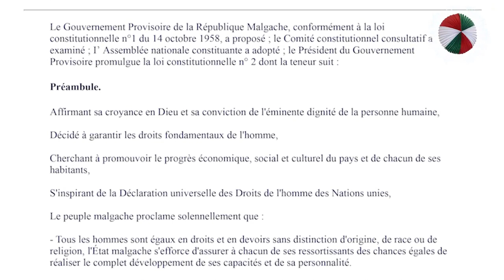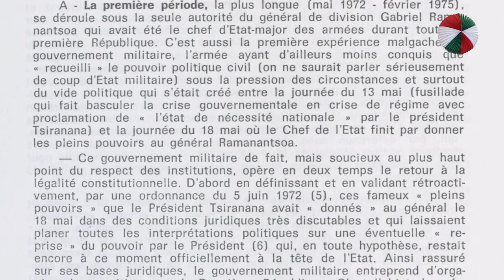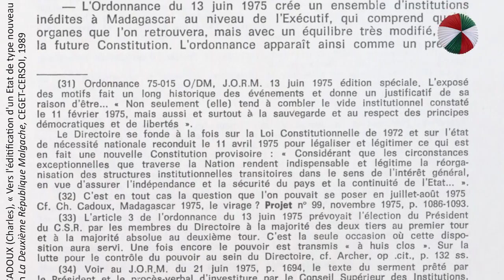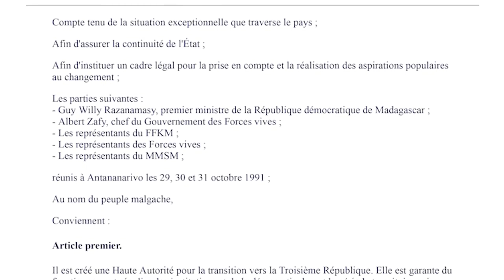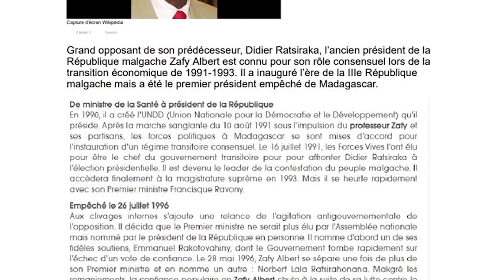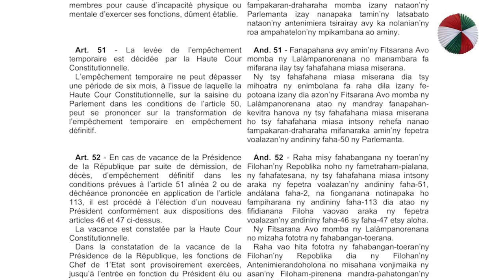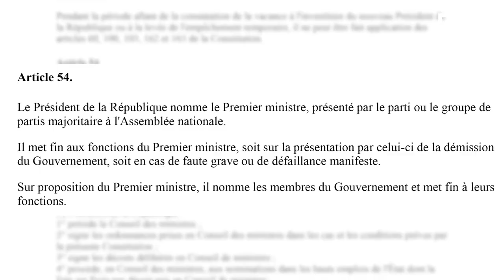LOI FONDAMENTALE 60 ans d'indépendance, quatre Républiques, quatre Constitutions et des transition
LOI FONDAMENTALE - 60 ans d'indépendance, "quatre" Républiques, "quatre" Constitutions et des transitions ...

Pendant 60 ans, la République de Madagascar a essayé presque tous les régimes politiques : présidentialiste, présidentiel, semi-présidentiel, semi-parlementaire, parlementaire, parlementariste ... La Grande île n'est pourtant pratiquement pas allée au bout d'aucun de ces régimes. Une Constitution était à peine appliquée, qu'elle était révisée, au point de perdre tout son esprit initial, à moins d'être tout simplement ignorée dans certaines de ces dispositions. Retour sur l'histoire de quatre Républiques et leurs Constitutions respectives.